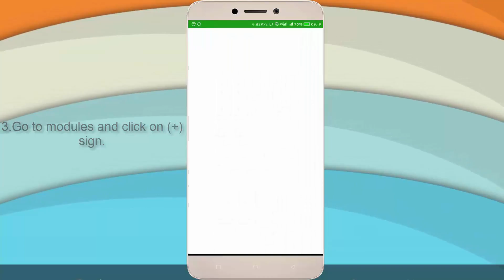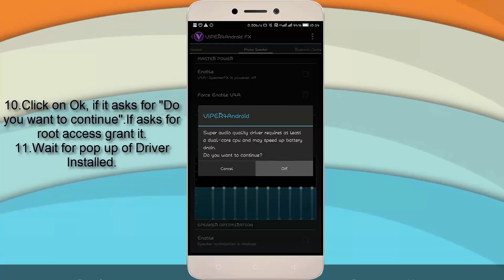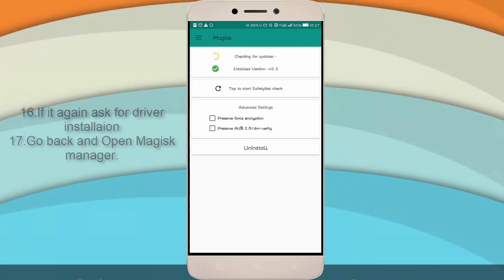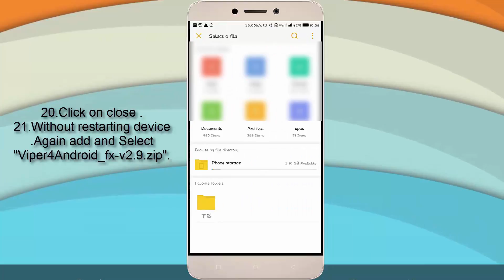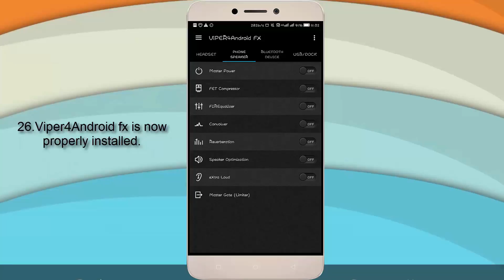Install Viper4Android Fx in LeEco Le 1s using Magisk | Eui 5.9.28s official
Hi Friends, this is AllTricks and you are watching
"Install Viper4Android Fx  in Le 1s using Magisk | Eui 5.9.28s official | x500 | x502 | x507 | x509"

Note:
1.This method is tested on EUI 5.9.28s official.
2.You are responsible for your actions.